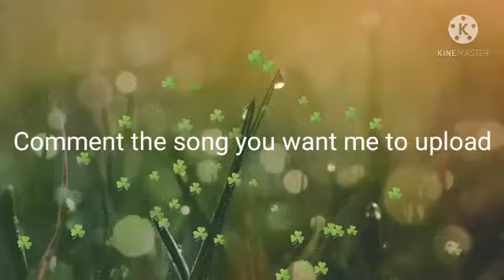Nightcore Karma Chameleon Culture Club